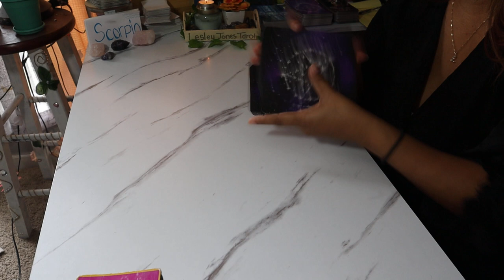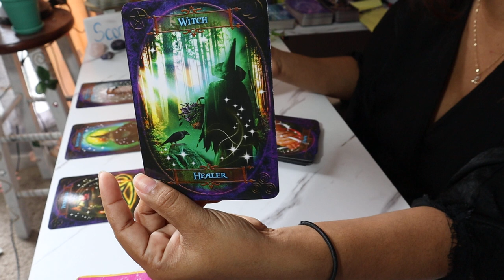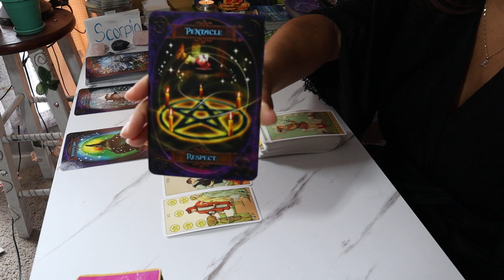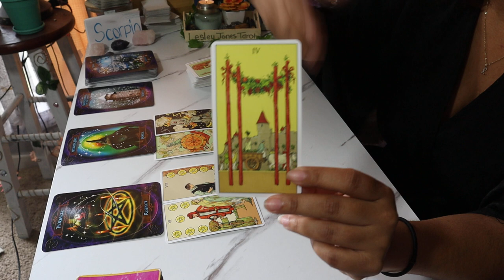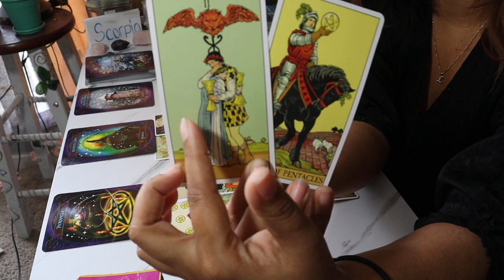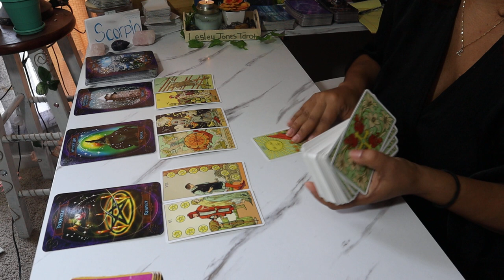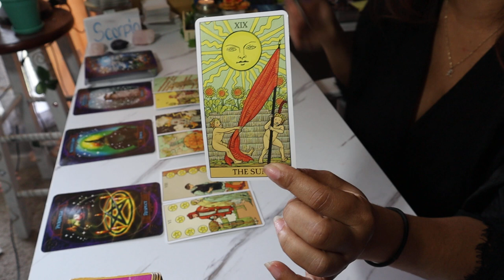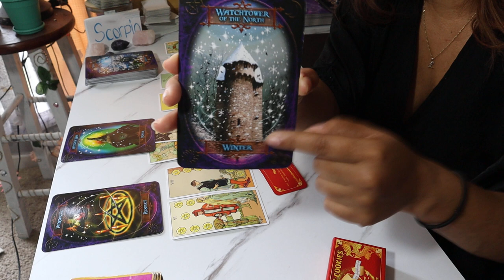Scorpio April 2022 Tarot *This Is Only Just A Taste Of What's To Come! Weekly Reading